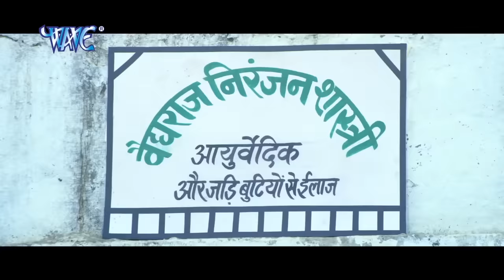पत्नी कलेक्टर (2024) चिंटू पांडेय और काजल राघवानी की कॉमेडी फिल्म हुई वायरल 2024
पत्नी कलेक्टर (2024) चिंटू पांडेय और काजल राघवानी की कॉमेडी फिल्म हुई वायरल 2024 पत्नी कलेक्टर (2024) चिंटू पांडेय और काजल राघवानी की कॉमेडी फिल्म हुई वायरल 2024